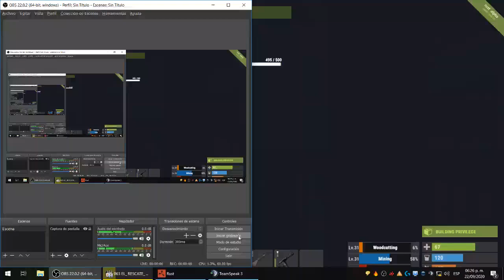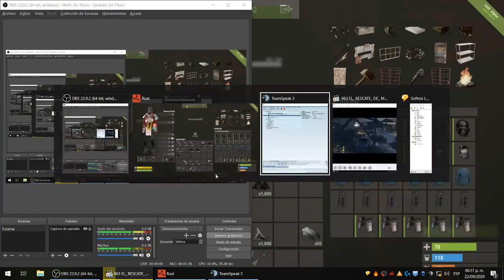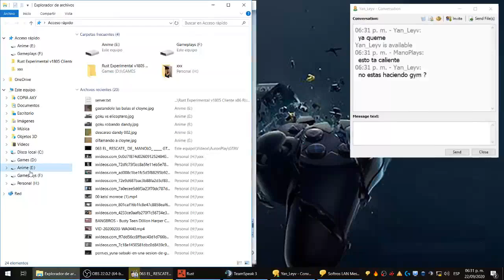RUST season 1 pvp 17